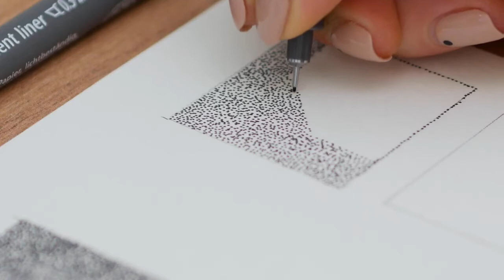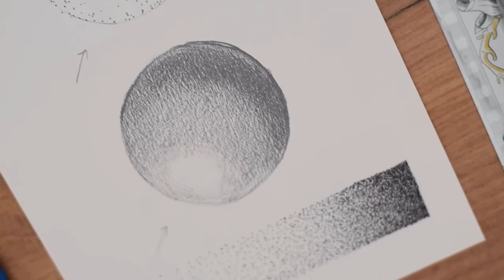About Kalliopi and Introduction to Dot Shading - Session 1 | STAEDTLER Art Class